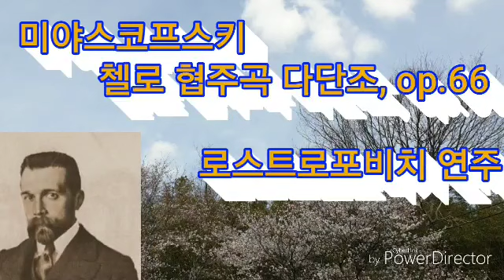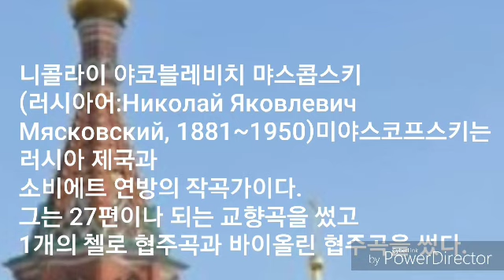미야스코프스키 ㅡ 첼로 협주곡 다단조 op. 66 (로스트로포비치 연주)